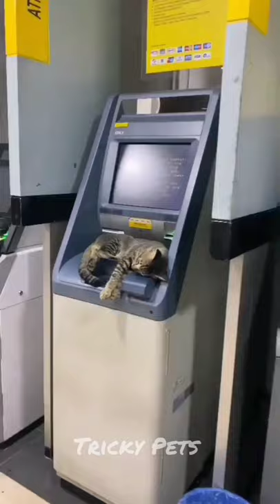Most Funniest Cats and Dogs on the Internet 😺🐶 Funny Animals | Part 1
Most Funniest Cats and Dogs Videos of the Internet 😺🐶 Part 1

watching funny cute cats is the hardest try not to laugh challenge. It is also the hardest try not to aww challenge. Cats are amazing creatures because they are the cutest and most funny. It is funny and cute video. This is the best funny and cutest video ever! Enjoy this funny and cute compilation video. This is a shorts video.

Making you happy makes us happy ♥️

The clips in this videos is used with the permissions of their owners.